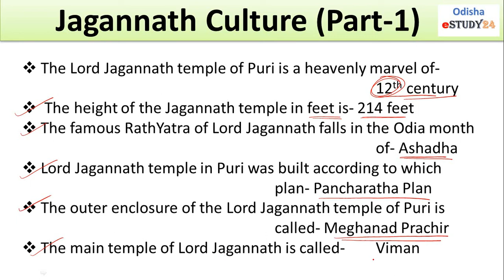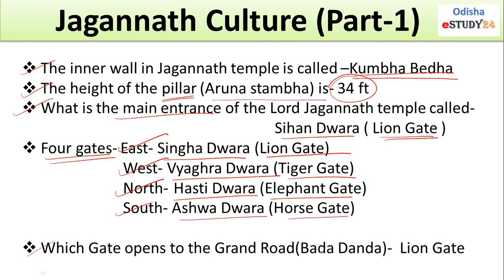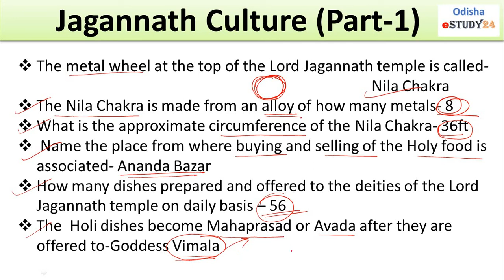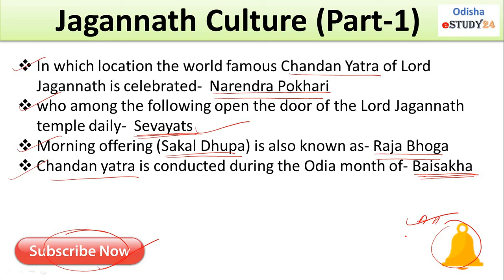Art and Culture of Odisha || Jagannath Culture part-1 || For OAS, OSSC, OSSC, CT, B.Ed & OTET Exams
Odisha eSTUDY24, it is an Educational channel, aiming to provide educational videos in various subjects for the competitive students at free of cost.Subjects like General science, environmental science, Mathematics, reasoning,History, geography, polity, economics, art & culture of Odisha as well as India.  Main moto of this channel is to share knowledge to the students those who are preparing for state level as well as central level examinations.

Which contains 1 liner parttern of art & culture of odisha in odia language, which is very important for any state level  examinations, which is conducted by OSSC, OSSSC, OPSC, CT, B.Ed and district level clerk. And all the videos record in bilingual, means written in English and explanation in Odia.

For your kind information, all the videos you can watch directly by clicking the link given below... or you can visit our youtube channel by clicking on the . So we assure you to provide best educational knowledge for your career building,

This is the link for MCQ videos

Video is useful for upcomming exams...
District clerk exam
Odisha forest guard
OSSC RI and Amin Exams
state B,Ed, CT, OTET, OSSTET
OSSSC Forest Guard exam
Block social security officer exam
Mcq on Odisha gk
odisha gk mcq
odisha gk mcq questions
gk of odisha in odia language
odisha general knowledge mcq type
odisha gk for ossc
odisha mcq gk for b.ed
odisha mcq gk for osssc
odisha mcq gk for state level exams